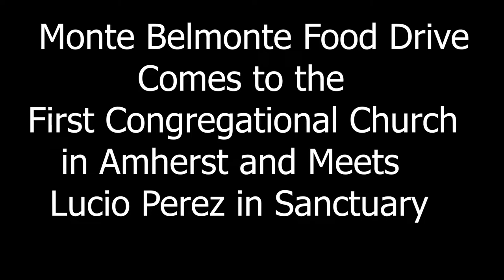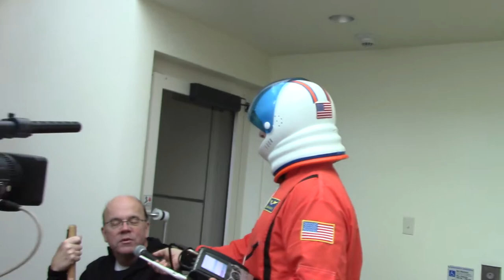Monte Belmonte Meets Lucio Perez at the First Congregational Church